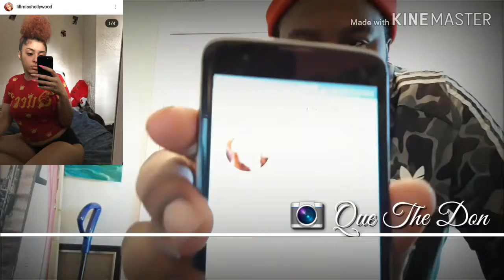Smash or pass!!!!😁( Instagram edition )😍